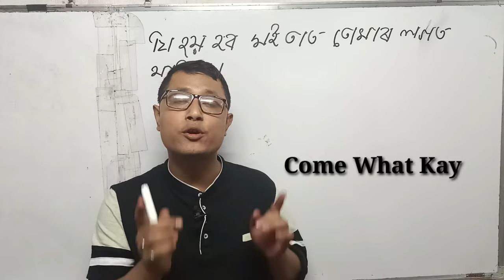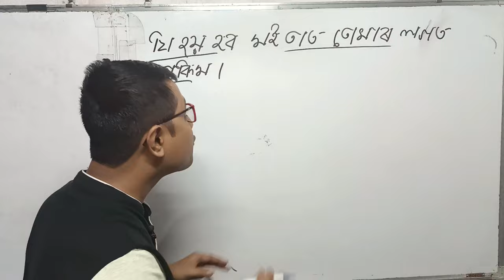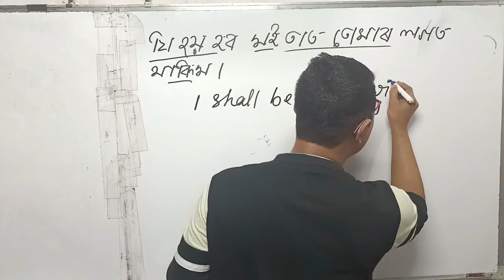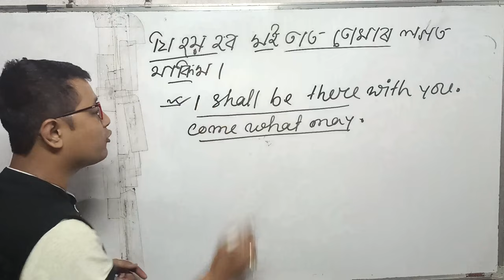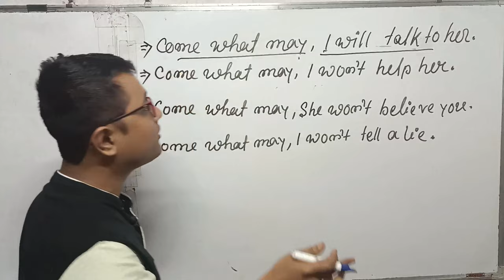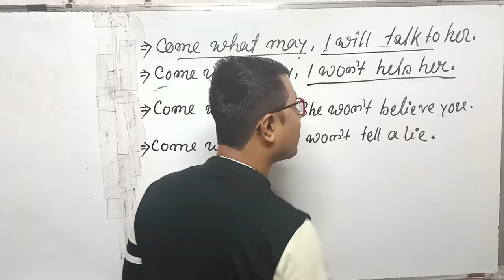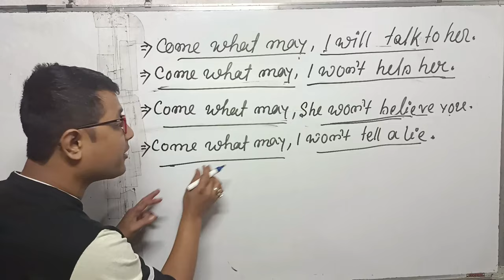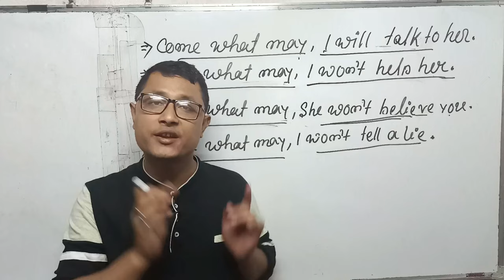Come What May In English । How To Use Come What May In English Speaking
In this video you can learn about the use of Come What May In spoken English. Use of Come What May in english. Come What May in english sentences.